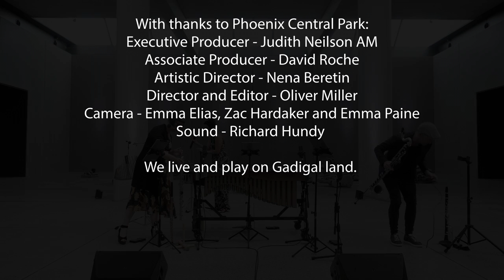Kate Moore – Blackbird Song (2018)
Blackbird Song (2018), composed by Kate Moore. Released on Songbirds (ABC Classic)

Stream the album: ABCMusic.lnk.to/Songbirds

Performed by Ensemble Offspring at Dangrove, Alexandria.

PERFORMERS
Claire Edwardes (Artistic Director/vibraphone)

Blackbird Song is an expansive melody written in response to the early morning cantillation of a Merel. In the earliest twilight hours of the morning, before the sunrise chorus of birds, a tiny unassuming blackbird clad in shiny jet-black feathers, perches upon a high post and sings with all its might an epic melancholic tale of adventure and fantasy with its yellow beak pointed toward the heavens. Without knowing it, the bird has captivated the imagination of the listener, who, despite being unable to understand the vocabulary and grammar of its language, is taken along on a journey of the blackbird’s worldly and otherworldly experiences.

Blackbird Song is the gateway to a world of joyous birdsong on new ABC release Songbirds, an joyous celebration of Australian birdlife brought forth by percussionist Claire Edwardes, clarinettist Jason Noble and flautist Lamorna Nightingale from Ensemble Offspring. Featuring all Australian and living composers, Songbirds provides a bold, fresh take on the musicians of nature as imagined by the artists of today.

Sound by Richard Hundy.
Video by Oliver Miller.

Ensemble Offspring is supported by the Australian Government through the Australia Council, its arts advisory body, and the NSW Government.

We live and play on Gadigal land.